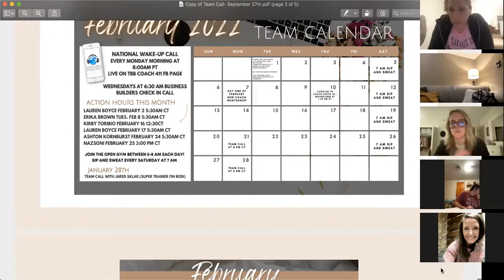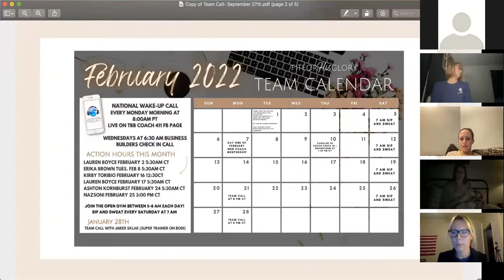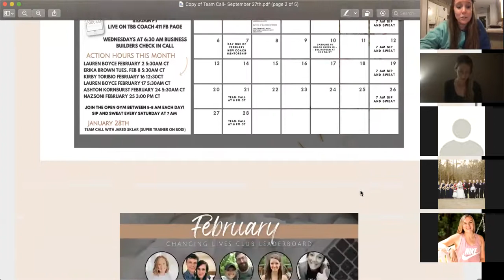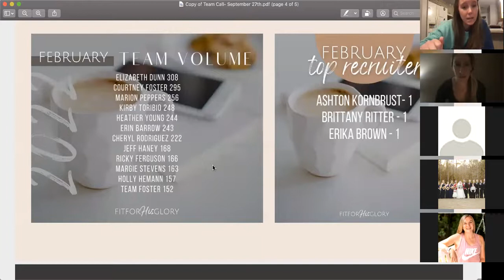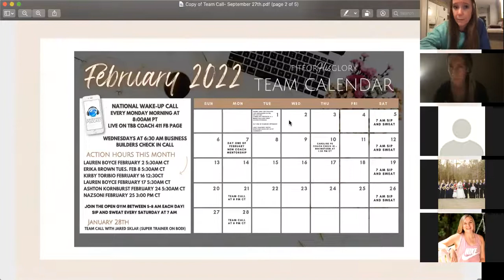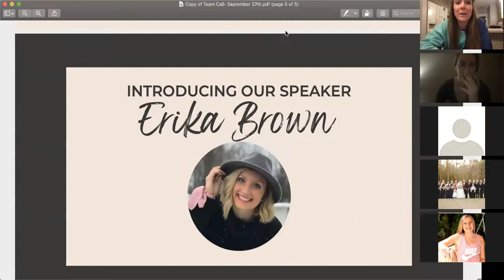TEAM CALL WITH ERIKA BROWN 2/21/22